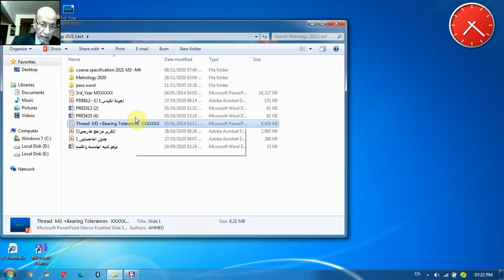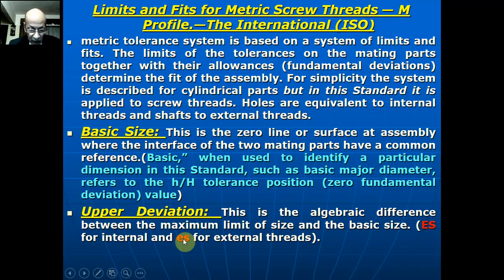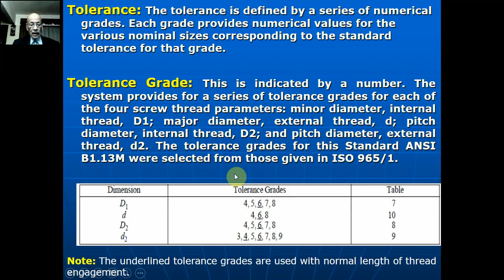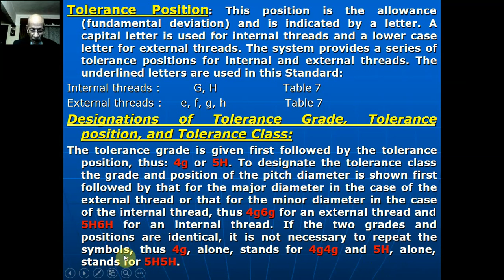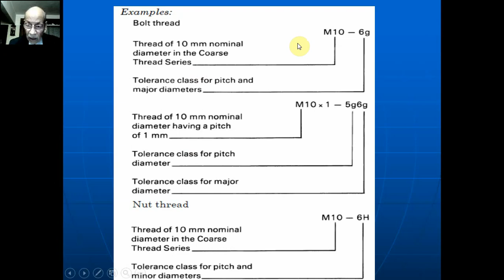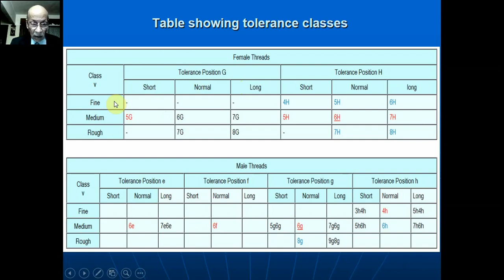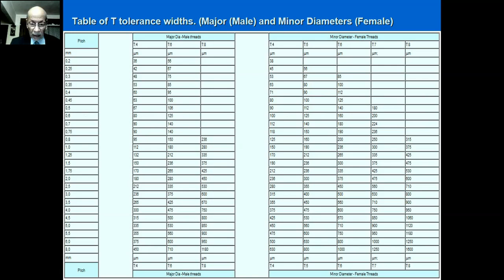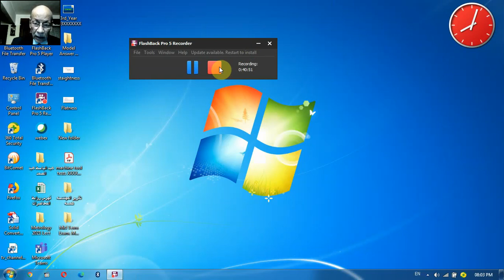Lect 10 Metrology dr ibrahim elewa screw thread tolerances